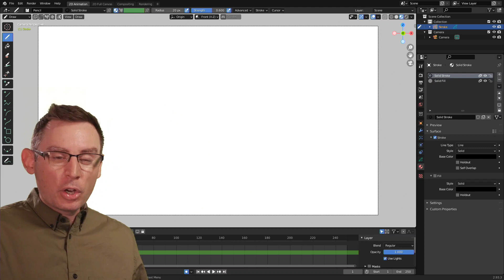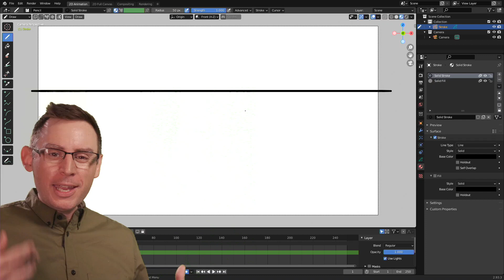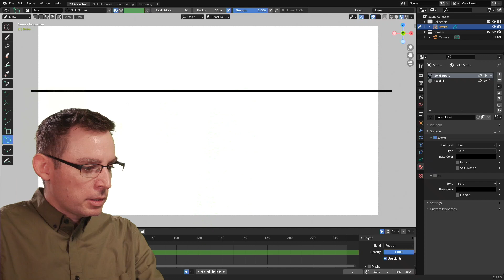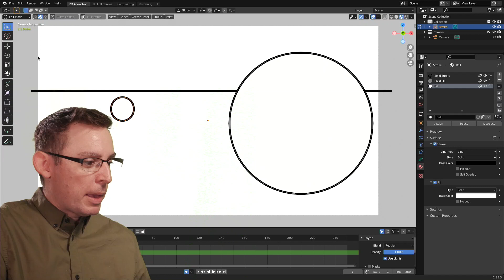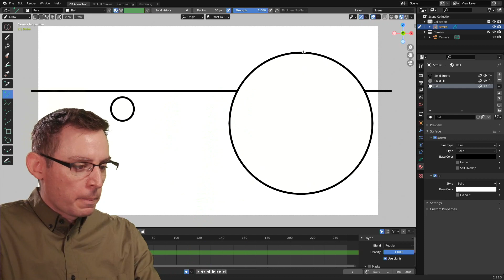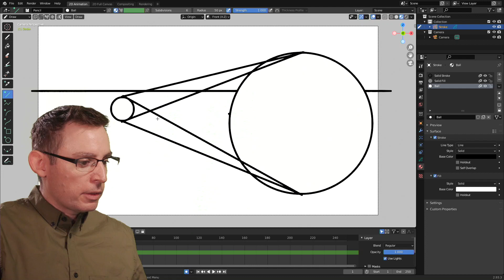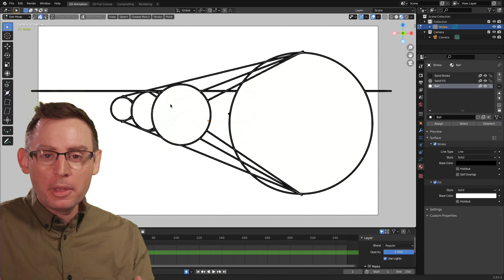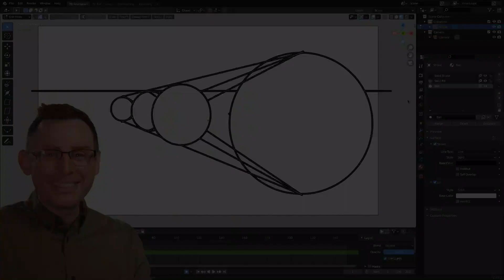anim 301 mod03 Staging Our Animations